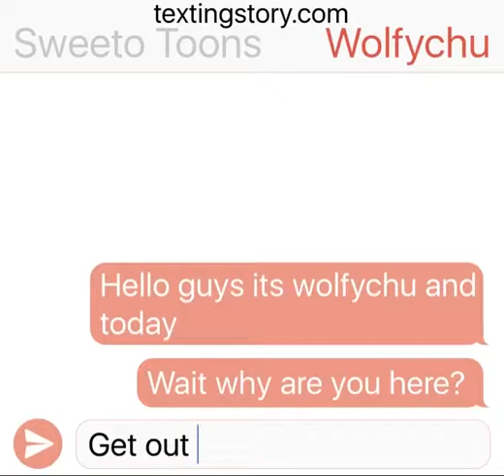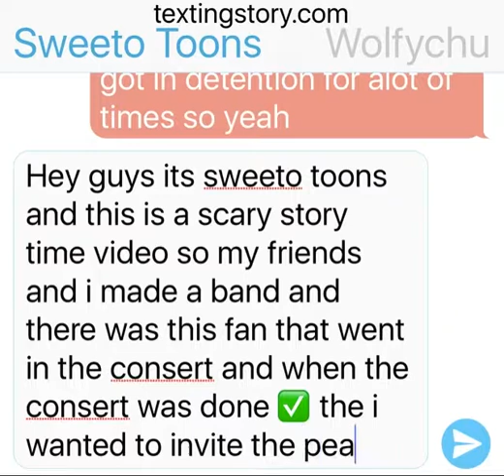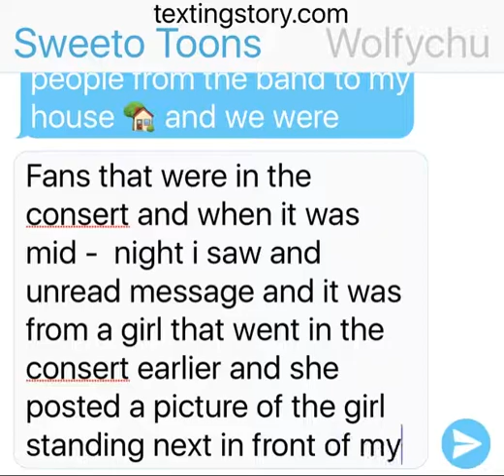Woflychu and sweeto toons :3